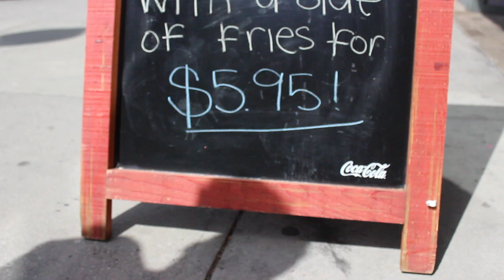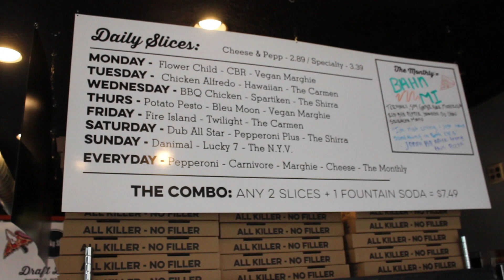WOW air travel guide application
WOW air travel guide application Ogden, Utah by Jonny Knoder and  Porter Dalton.

Today we are exploring Ogden, Utah.

Lunch:
Hanamaru
357 37th st

Dinner:
Lucky Slice Pizza
200 25th st

Drinks:
Alleged
201 25th st